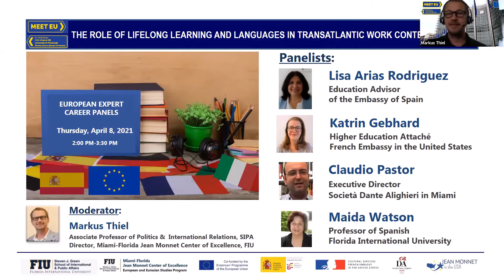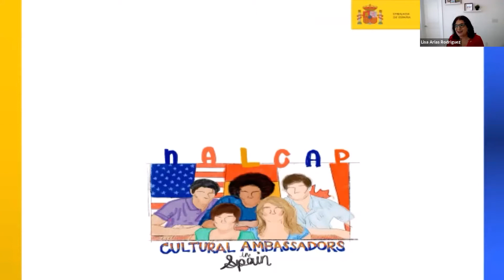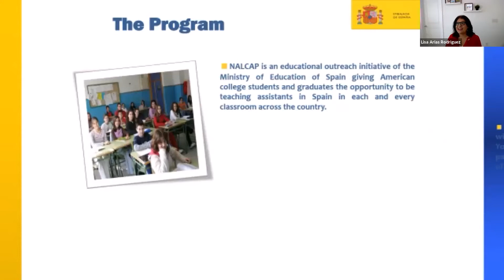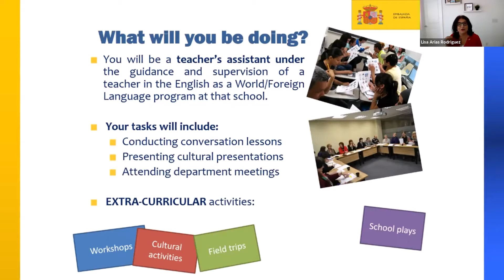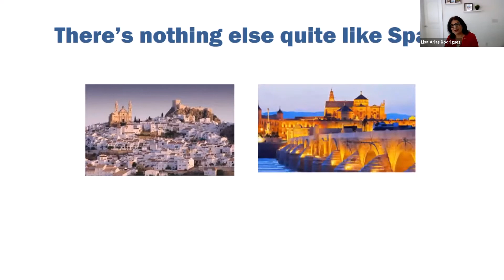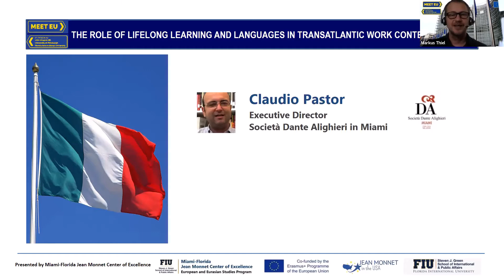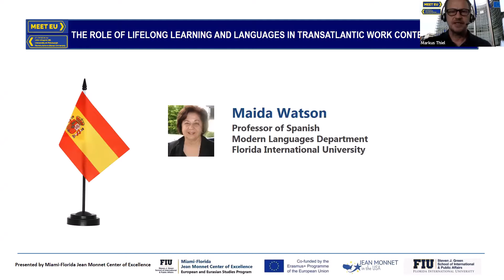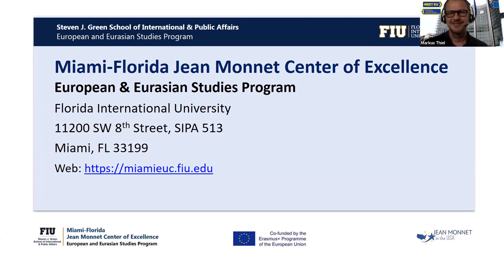MEET EU The Role of Lifelong Learning and Languages in a Transatlantic Work Context - April 8, 2021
This MEET EU European Expert Career Panel discusses the need for educational work components, such as life-long learning in rapidly changing fields, or European language learning, with participating European-focused language education professionals and faculty.

PANELISTS

Lisa Arias Rodriguez
Education Advisor of the Embassy of Spain

Katrin Gebhard
Higher Education Attaché
French Embassy in the United State

Claudio Pastor
Executive Director
Società Dante Alighieri in Miami

Maida Watson
Professor of Spanish

MODERATOR

Markus Thiel
Associate Professor, Politics & International Relations, FIU
Director, Miami-Florida Jean Monnet Center of Excellence, FIU

Presented & hosted by The Miami-Florida Jean Monnet Center of Excellence, FIU & MEET EU

The Steven J. Green School of International & Public Affairs • European & Eurasian Studies Program • Career and Talent Development • the Center for European Studies at UNC-CH • the European Studies Center at the University of Pittsburgh • Jean Monnet in the USA JMintheUS • the Cultural Services of the French Embassy in the United States in Washington D.C. • the Consulate General of Spain in Miami. The Societa Dante Alighieri in Miami.

MEET EU is funded by a generous Getting to Know Europe (GTKE) grant from the Delegation of the European Union to the United States.

This publication was produced with the financial support of the European Union. Its contents are the sole responsibility of The Miami-Florida Jean Monnet European Center of Excellence at Florida International University, the Center for European Studies at UNC-CH, the European Studies Center at the University of Pittsburgh, and do not necessarily reflect the views of the European Union.